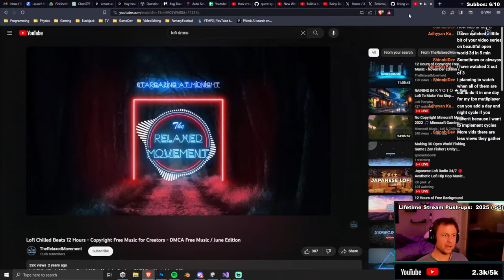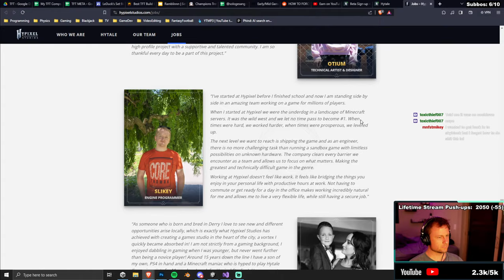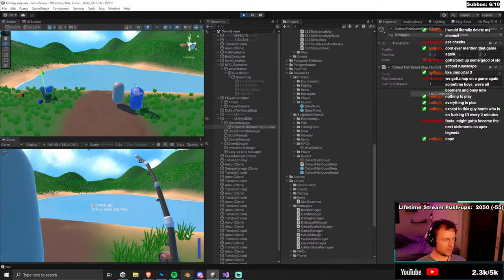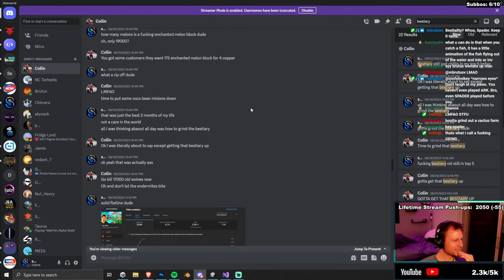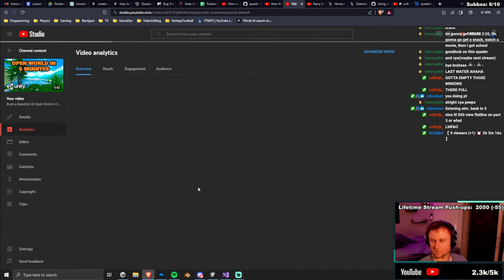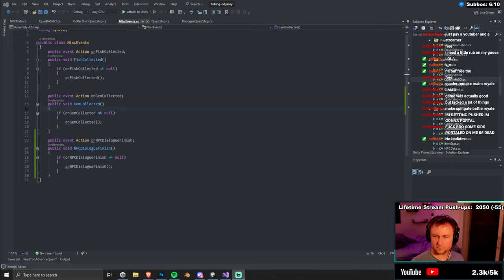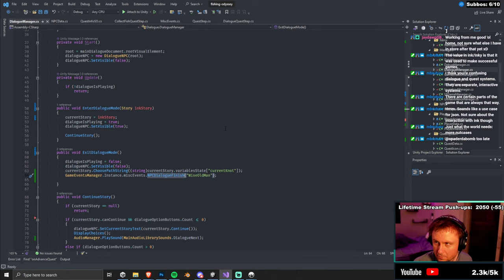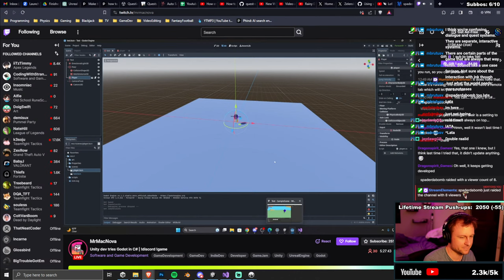Making 3D Open World Fishing Game | Zen Fisher | Unity | Gamedev